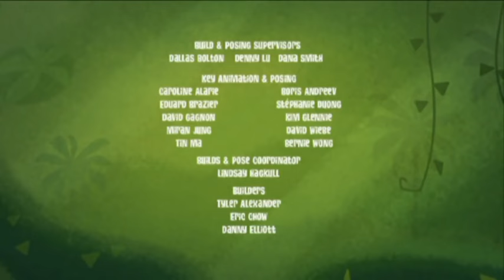George Meets a Witch! 🔮 | George of the Jungle | Full Episode | Mega Moments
George meets a witch... but magic isn't always a good thing!

Take a vine-swinging ride with George - the undisputed King of the Jungle! A super-strong super-friend with boundless energy and lots of heart, George is no stranger to crash landings. In his jungle playground, every day is a new adventure full of mishaps, mayhem, monkey business and...trees!

Mega Moments is a YouTube channel that provides safe and educational content for school kids. Whether your child is just waking up or getting ready for bed, we have the perfect video for them.